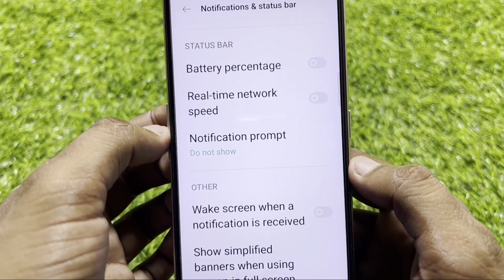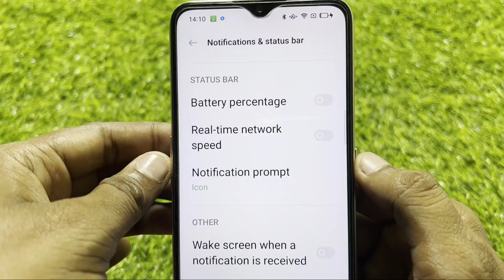Set || Notification prompt | Icon | Notification count | Do not show in Oppo Mobile